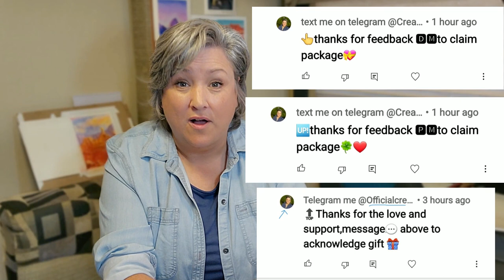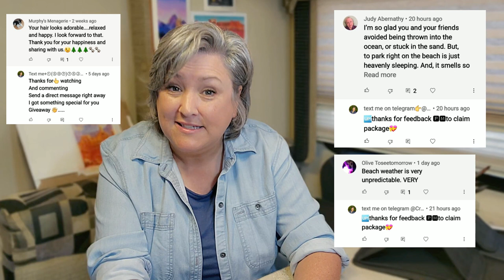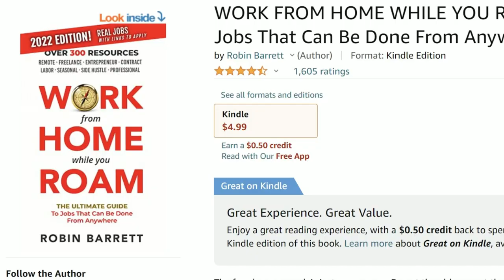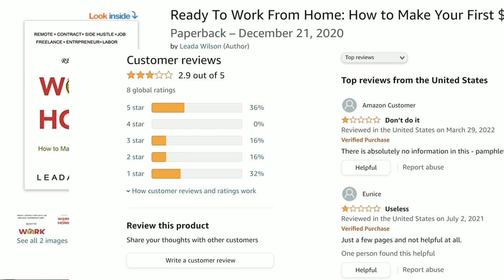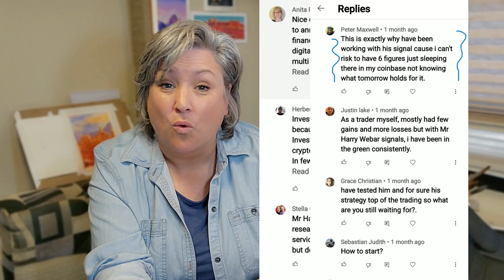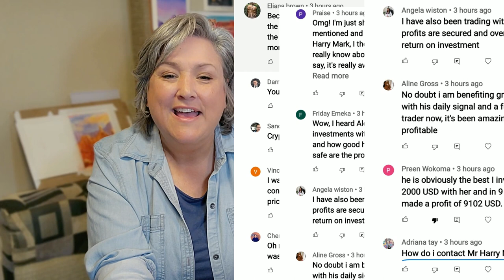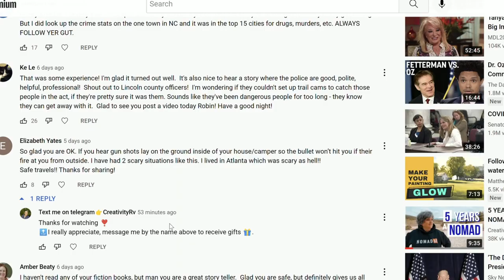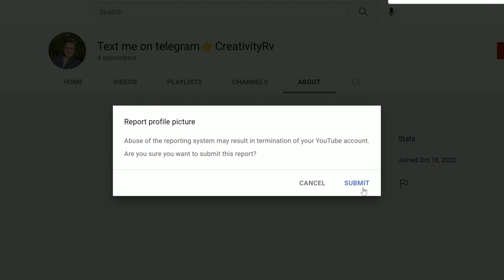Sneaky SCAMMERS Are Targeting Creativity RV Viewers! How They Do It and What You Can Do About It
Several of you messaged me last week (thank you!) to let me know I had scammers targeting my RV Life viewers. Sadly...I know. It's been going on for a while. I've been on the fence about giving these jackwagons more oxygen, but finally I feel like a public service announcement is due. You will be AMAZED at how many ways my audience is targeted. Crypto, Telegram, Whatsapp, Impersonators, Hackers and More.